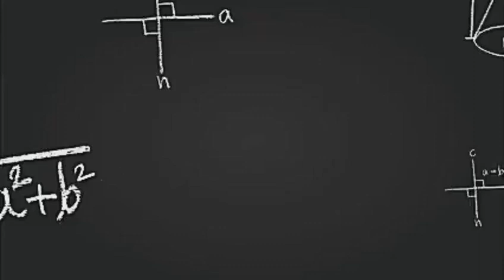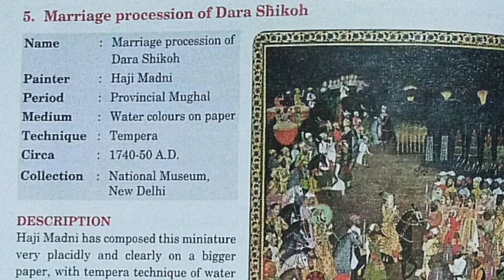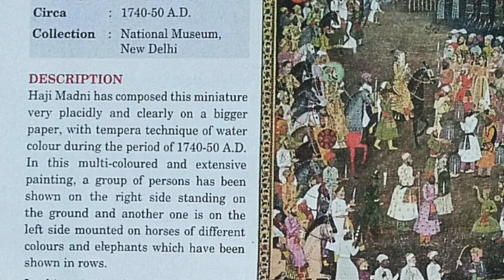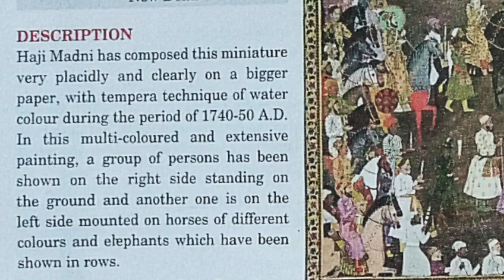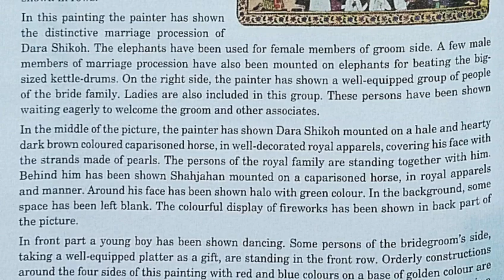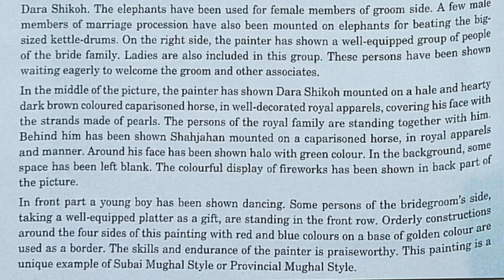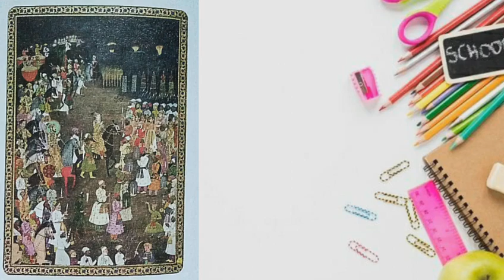Marriage Procession Of Dara Shikoh | The Mughal School Of Miniature Painting | Class 12 | Fine Arts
Playlist link Of The Mughal School Of Miniature Painting|Fine Arts| Class 12:- Fine Arts|The Mughal School Of Miniature Painting| Class 12